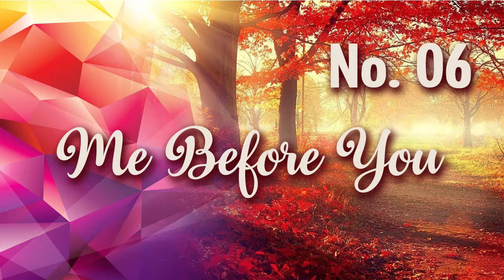Top 10 Romantic Movies All Time - Me Before You - Emotional Love Story All Time No. 06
A girl in a small town forms an unlikely bond with a recently-paralyzed man she's taking care of.
Director: Thea Sharrock
Writers: Jojo Moyes
Stars: Emilia Clarke, Sam Claflin, Janet McTeer | See full cast & crew »
Directed by: Thea Sharrock
Produced by: Karen Rosenfelt, Alison Owen
Screenplay by: Jojo Moyes
Based on Novel ''Me Before You'' by Jojo Moyes
Starring: Emilia Clarke, Sam Claflin